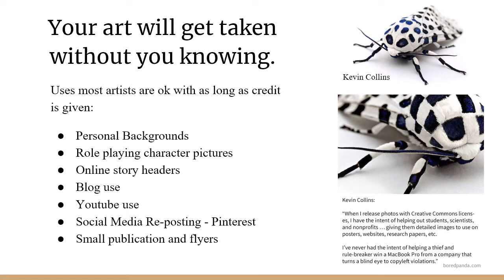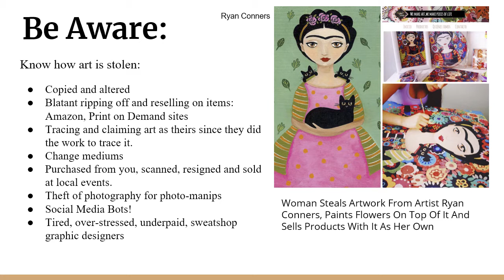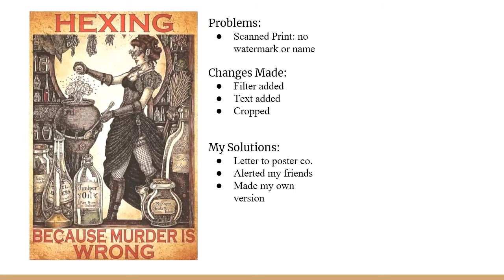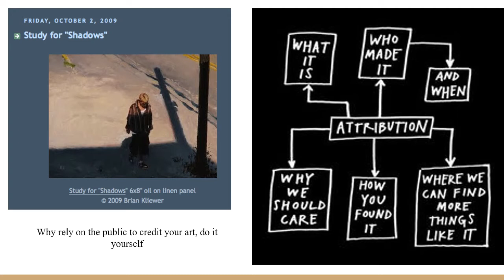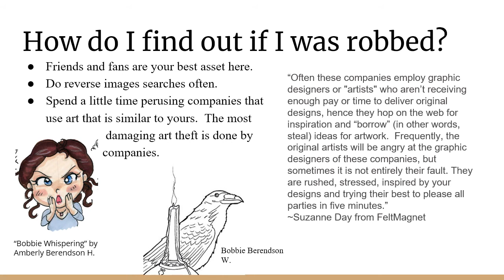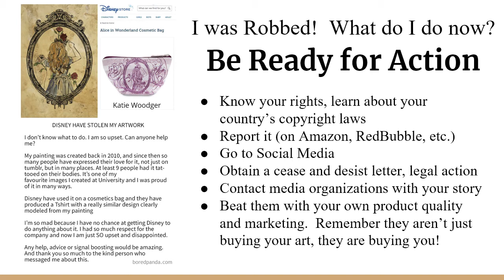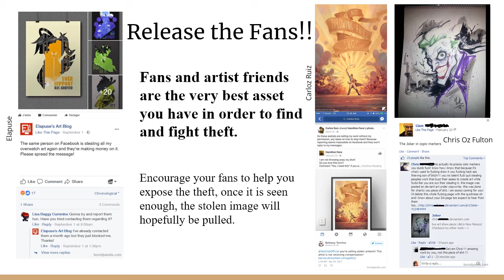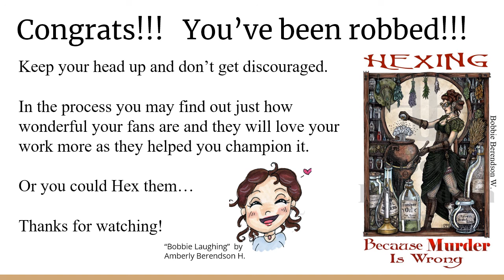Protect Your Art! How to protect your art & what to do when it gets stolen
How to protect your art & what to do when it gets stolen
A Visual Guide by Bobbie Berendson W.

Simple things to do to make it hard to steal your work online And make it easier for new fans to find you.  And how to deal when your art does get stolen.

Art example Credits:
Kevin Collins
Ryan Conners
Mannie Garcia
Brian Foetus
Dexter Weeks
Lauren Nassef
Belandkal
Campo Santo Studios
Katie Woodger
Qinni
mSpice
Elapuse
Carlos Ruiz
Chris Oz Fulton
Valfre Designs
Jay Roeder
Edward McGowan
J Scott Campbell
Xuh